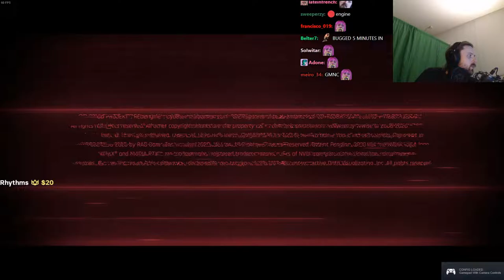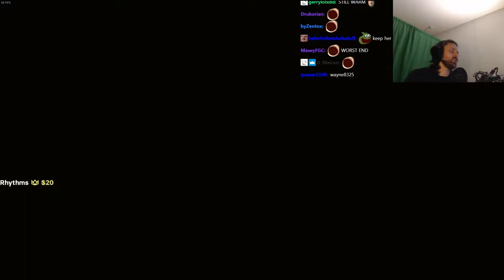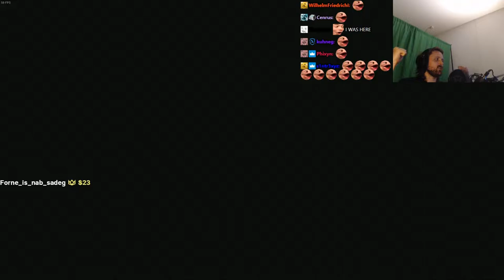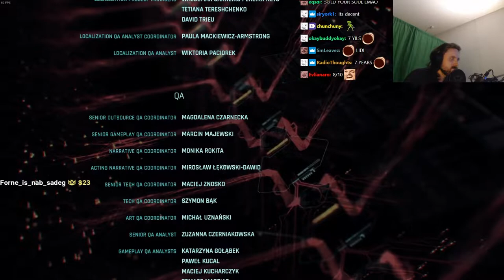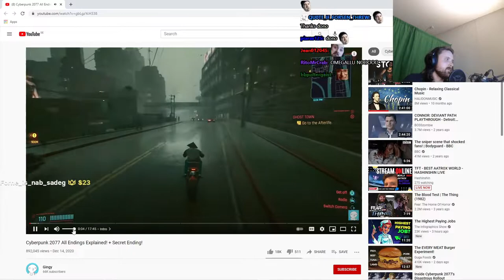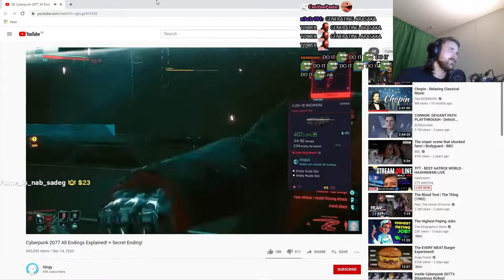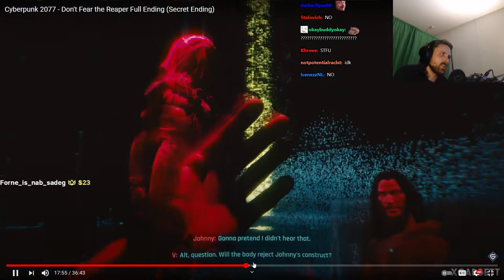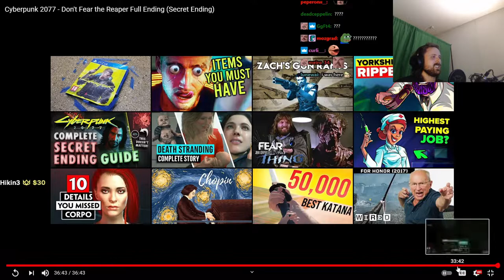Forsen plays CYBERPUNK 2077 - PART 6 FINALE! + ALL ENDING REACTIONS! (with Chat)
Original Title: Blind playthrough of Cyberpunk 2077! HARDEST DIFFICULTY! Beating it today!
Stream Duration: 6:06:18
General
Format : MPEG-4
Format profile : Base Media
Codec ID : isom (isom/iso2/avc1/mp41)
File size : 15.8 GiB
Duration : 6 h 6 min
Overall bit rate mode : Variable
Overall bit rate : 6 180 kb/s
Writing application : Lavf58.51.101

ID : 1
Format : AVC
Format/Info : Advanced Video Codec
Format profile : High@L4.2
Format settings : CABAC / 4 Ref Frames
Format settings, CABAC : Yes
Format settings, GOP : M=3, N=120
Codec ID : avc1
Codec ID/Info : Advanced Video Coding
Source duration : 6 h 6 min
Bit rate mode : Constant
Bit rate : 6 000 kb/s
Width : 1 920 pixels
Height : 1 080 pixels
Frame rate mode : Variable
Frame rate : 60.000 FPS
Minimum frame rate : 20.000 FPS
Maximum frame rate : 62.500 FPS
Color space : YUV
Bit depth : 8 bits
Scan type : Progressive
Bits/(Pixel*Frame) : 0.048
Stream size : 15.4 GiB (97%)
Source stream size : 15.4 GiB (97%)
Color range : Full
Color primaries : BT.709
Transfer characteristics : BT.709
Matrix coefficients : BT.709
mdhd_Duration : 21977518
Codec configuration box : avcC

Audio
ID : 2
Format : AAC LC
Format/Info : Advanced Audio Codec Low Complexity
Codec ID : mp4a-40-2
Bit rate mode : Variable
Bit rate : 161 kb/s
Maximum bit rate : 163 kb/s
Channel(s) : 2 channels
Channel layout : L R
Sampling rate : 48.0 kHz
Frame rate : 46.875 FPS (1024 SPF)
Compression mode : Lossy
Stream size : 421 MiB (3%)
Default : Yes
Alternate group : 1